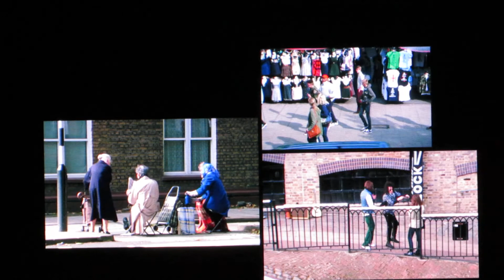One Direction " Na Na Na"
Vancouver July, 27 2013